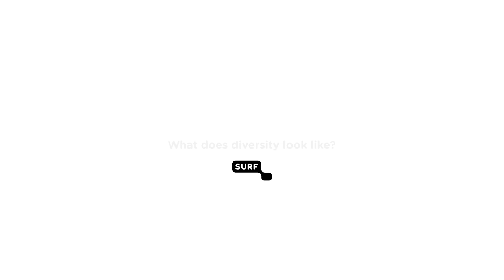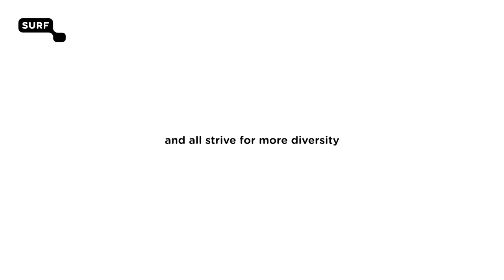Diversity at SURF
Meet our most diverse team: our supercomputing team has no less than 10 different nationalities!